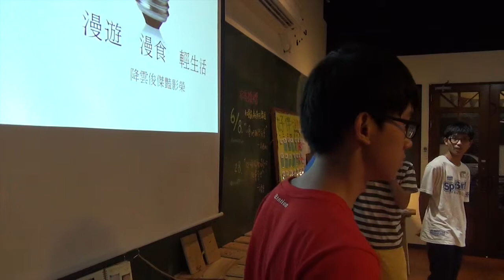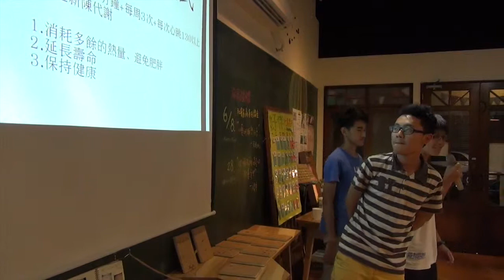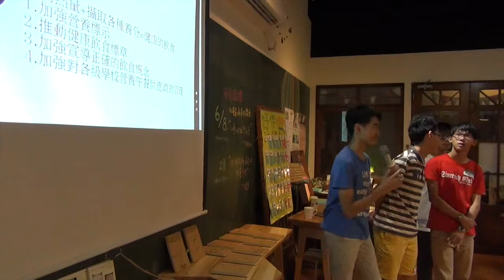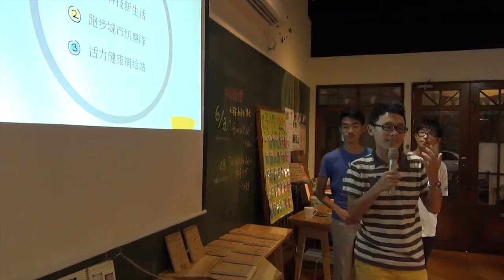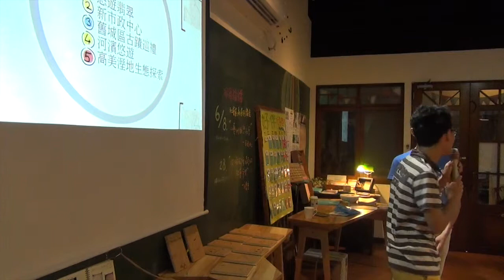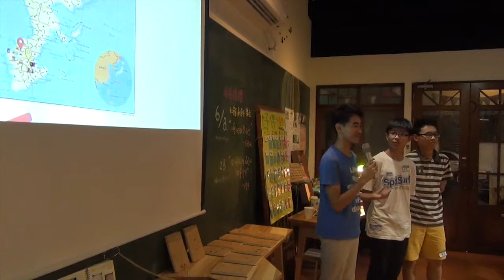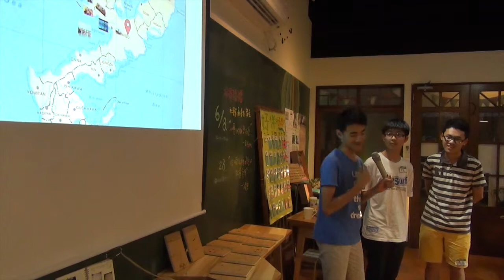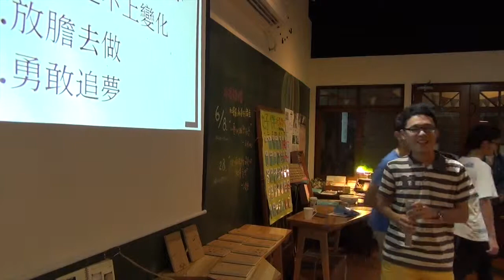交點台中Vol 17 - 張翔華 - 漫遊·漫食·輕生活